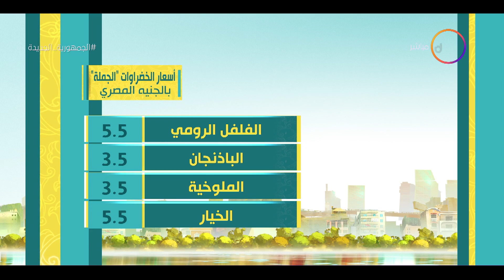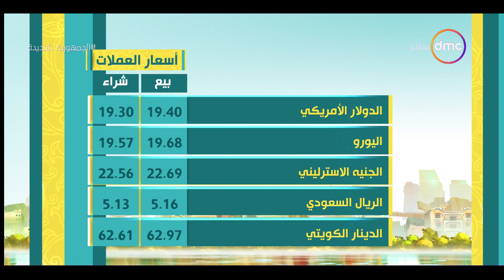8 الصبح - اسعار الذهب والخضروات ومواقيت الصلاة بتاريخ 13/9/2022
8 الصبح - اسعار الذهب والخضروات ومواقيت الصلاة بتاريخ 13/9/2022